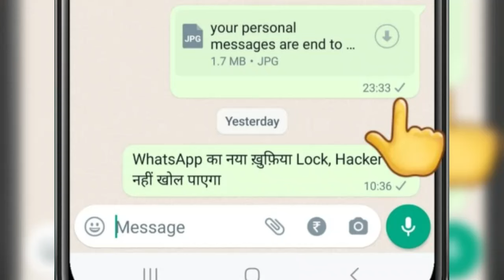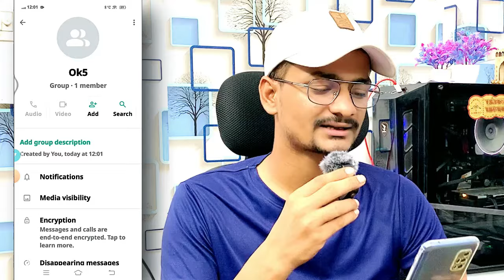whatsapp par block hai kaise pata kare | how to confirm if someone blocked you on whatsapp 2024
In this video, we will show you how to easily confirm if someone has blocked you on WhatsApp in 2024. By following our step-by-step guide, you will learn the telltale signs to look out for and how to troubleshoot any doubts.